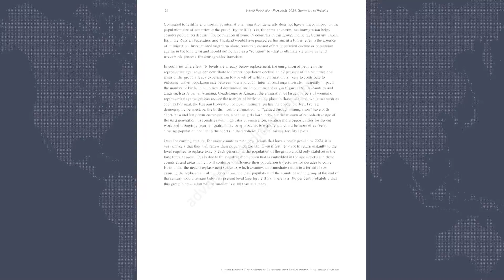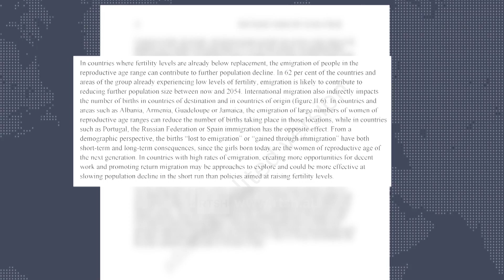Popullsia do të tkurret me 14%, OKB: Shqipëria mes 5 vendeve që do pësojnë rënien më të madhe